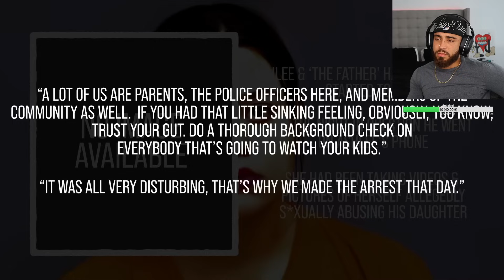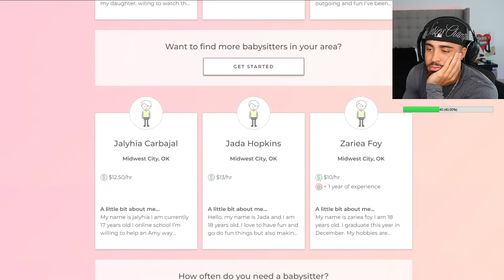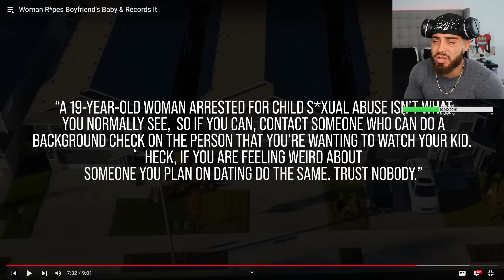Woman R***pes Boyfriend's Baby & Records It ...